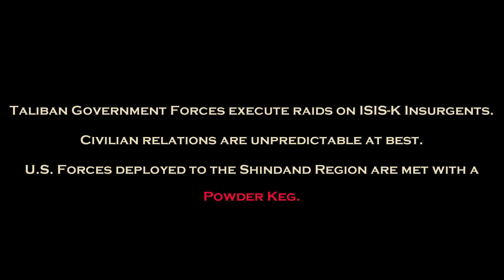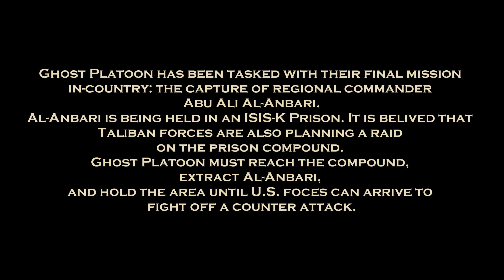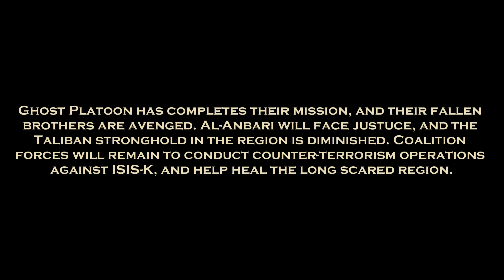Arma 3 Milsim | Operation: Divine Vengeance IX | 2/75 Ghost Platoon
Ghost Platoon was founded in late 2014 by a group of close-knit friends that had been playing the Arma series together for over nine years. Many of our members have served in the military and continue to offer their expertise and knowledge to better the unit.

We strive to conduct successful operations using proper planning and execution based on real world small unit tactics. We strive to create realistic experiences while enjoying the game with friends. Check out our Discord to talk to us about joining Ghost Platoon!

Requirements:
Age Limit: 18+
Working Mic w/ Good communication skills.
Real life comes first, all we ask is you let us know if you will be missing Training / Operation.
Existing knowledge of Arma Mechanics and Small Unit Tactics preferred, but not required. We're happy to teach any dedicated member.